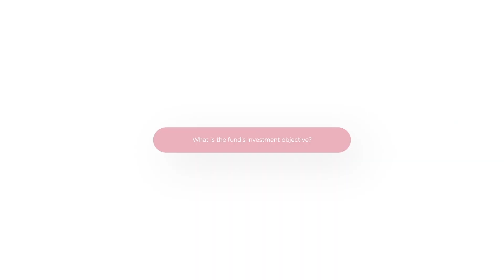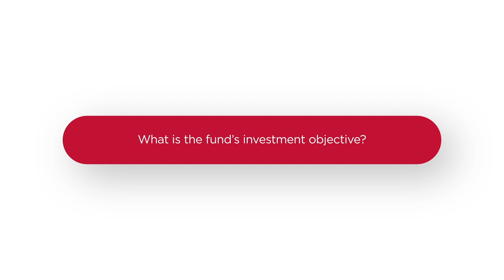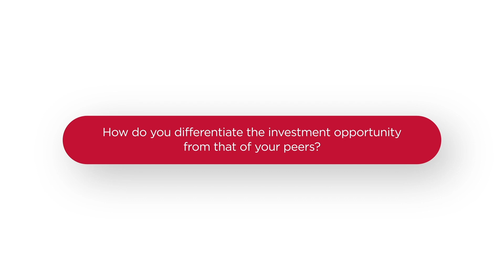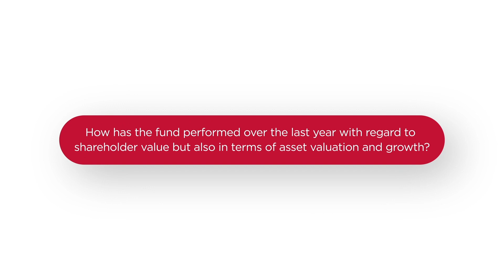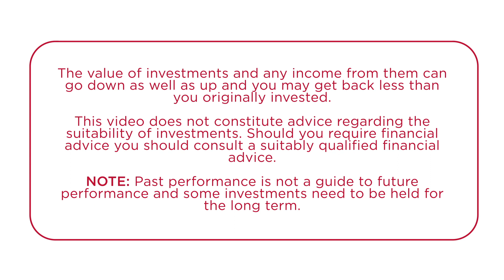Ricardo Piñeiro, Head of UK Solar at Foresight Solar Fund Limited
In our latest in the Ideas for Income series we talk to Ricardo Piñeiro regarding solar investment and his fund Foresight Solar Fund Limited.

For more Ideas for Income visit the video page on our